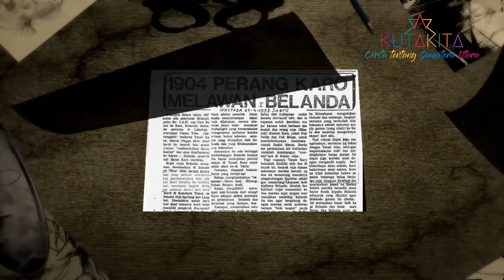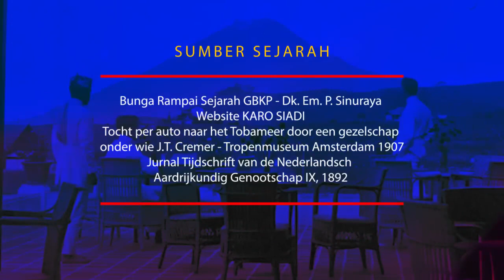Sejarah Jalan Berastagi - Medan (Kabupaten Karo ke ibukota Medan)